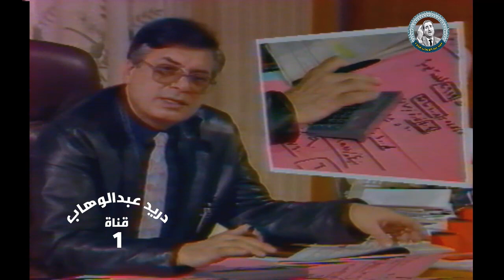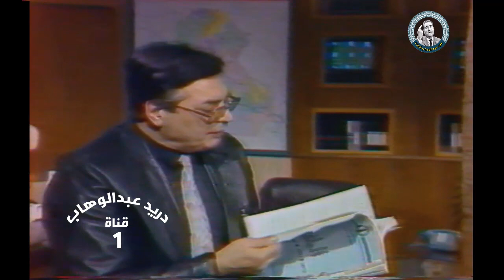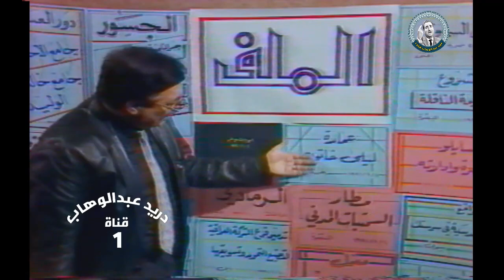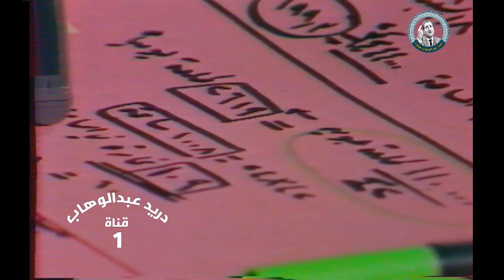برنامج الملف - منال يونس (رئيسة اتحاد العام لنساء العراق)الحلقة التاسعة عشرة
مستعدون للتعاون مع القنواة الفضائية